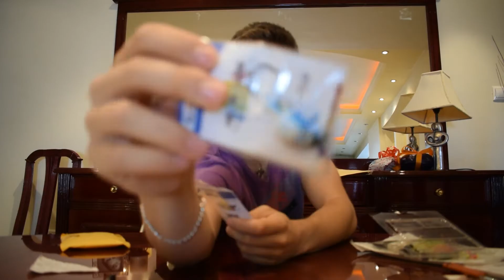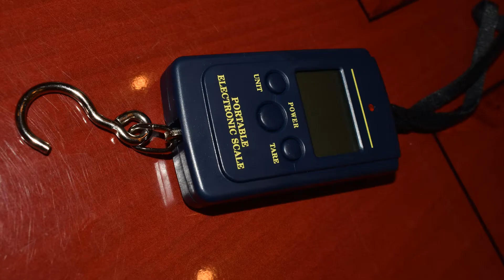Unboxing ψαρικά και εργαλεία για όλα τα γούστα ;)